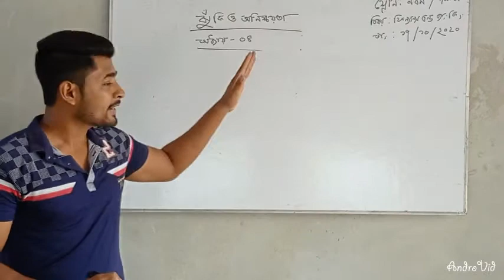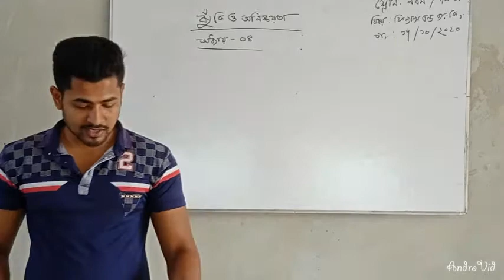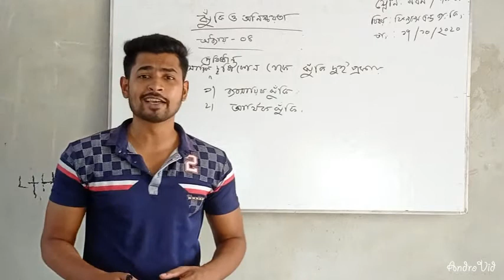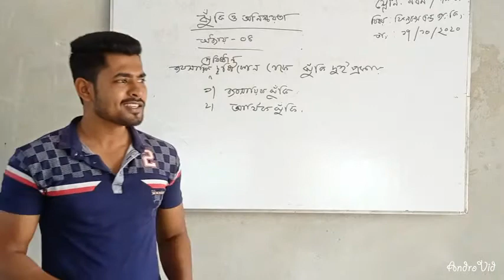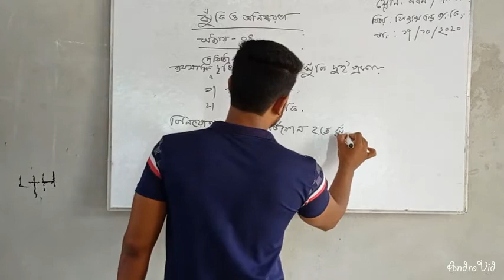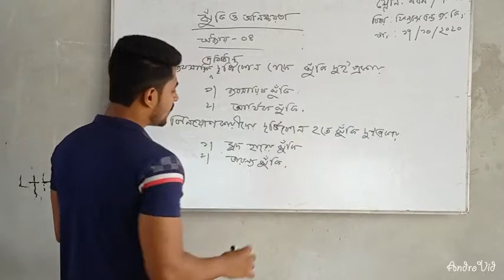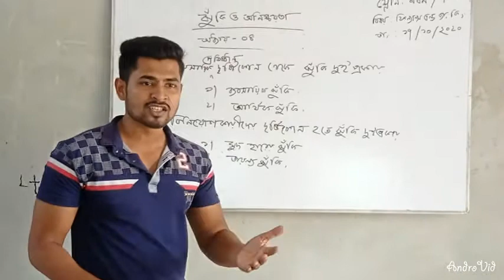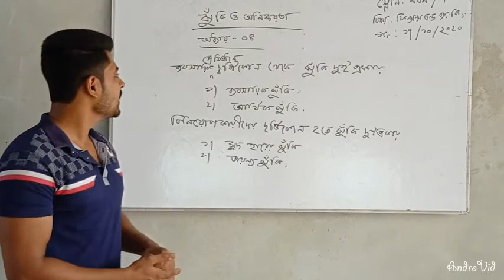Finance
Chap:4 ঝুঁকি ও অনিশ্চয়তা